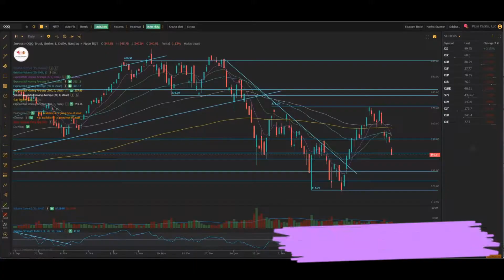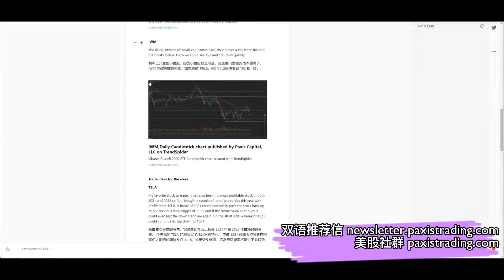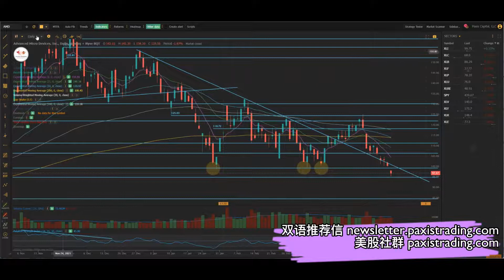明天CPI会是压死骆驼的最后一根稻草吗？支撑点位在哪里？TSLA AMD NVDA QQQ SPY 4/11/2022 Paxis美股社群大盘和个股分析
美股操作干货 | 股市 | NVDA TSLA AAPL QQQ SPY IWM

我的背景是美国MBA，曾在美国从事投资银行，私募基金，公司合并收购，企业战略咨询。从2010年开始投资美股，经历了从日内短线，中线投资，盲目抄作业，转回自己研究分析的过程。我的视频注重技术分析，以简单易懂的形式讲解。我们尽量不涉及对基本面的讨论，因为价值投资比较看重基本面，中短期投资比较看重技术分析。现在主要活跃在微博(美股Paxiscapital)和我自己的会员社群 (微博上有介绍资料，和加入方式，现在即将满员停止接受新会员)

免责声明：我所分享的只是我的个人观点，并不构成财务管理的建议。我的观点可能是错的，请你们自己做好自己的研究，不要盲目抄作业。我不对任何盈亏结果负责。投资有风险，投资需谨慎！Weibo: 美股PaxisCapital